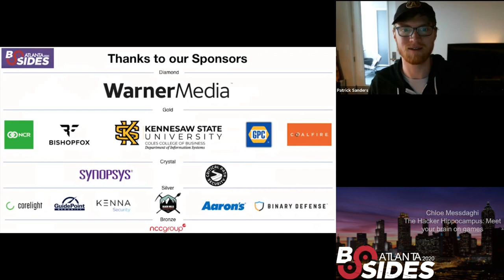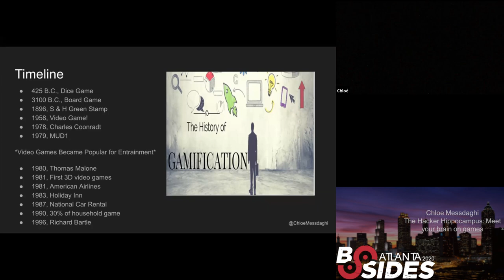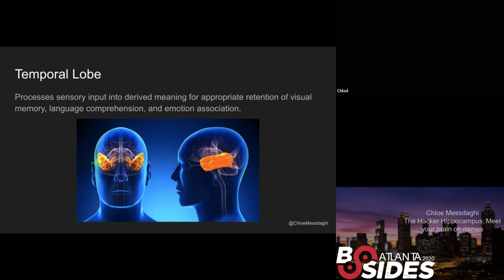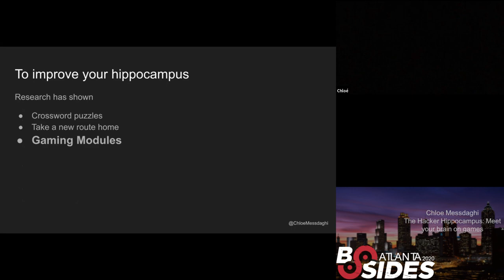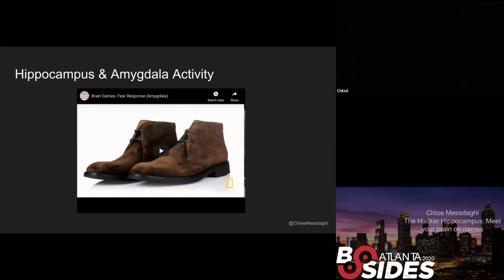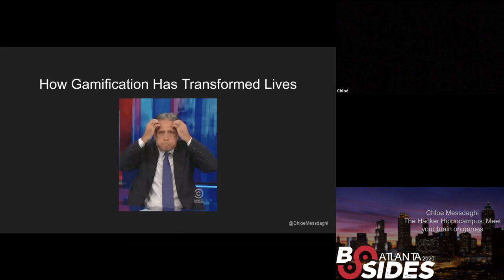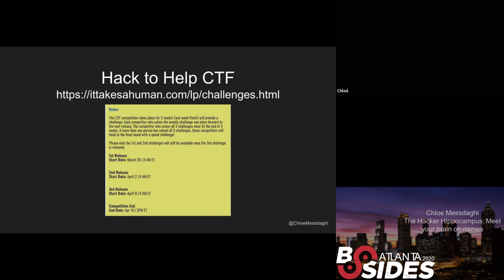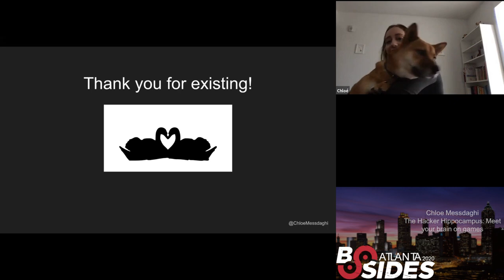BSidesATL 2020 - Protect: The Hacker Hippocampus: Meet your brain on games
Always on the edge of your seat when it comes to new exploits and tricks. From bug bounties, CTFs, live hacking events, simulations, and interactive educational modules, they have been proven to stimulate and enforce new tools and knowledge to become stronger red teamers, blue teamers, and purple teamers.
But how did gamification come into play and in infosec? And how does our brain process gamification and threats as hackers?

This gamified/interactive talk shares the history of gamification in infosec, how our brains are stimulated by them, and how it’s transforming lives.
Chloé Messdaghi is the VP of Strategy at Point3 Security.  She is a security researcher advocate who pushes for hacker rights, and strongly believes that information security is a humanitarian issue. Besides her passion to keep people safe and empowered online & offline, she is driven to change the statistics of women in InfoSec. She\'s the President and cofounder of Women of Security (WoSEC) and heads the SF Bay Area chapter. As well, she created WomenHackerz, a global online community that provides support and resources for hundreds of women hackers at all levels.